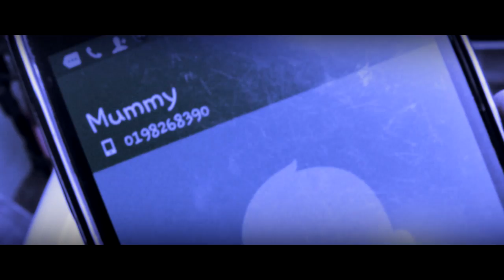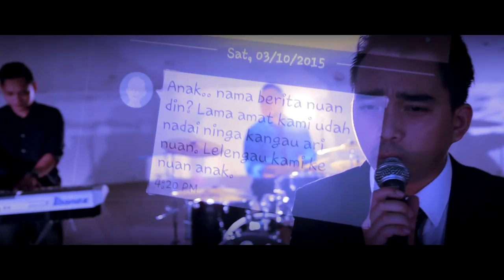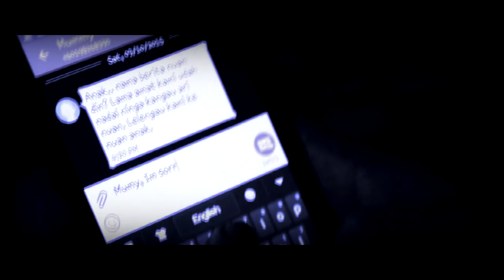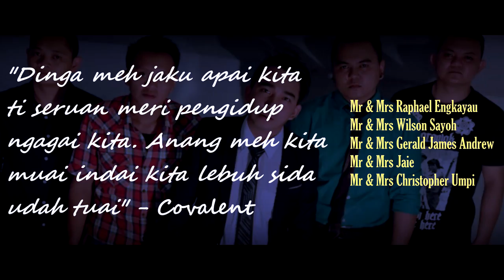Covalent- Sampi Aku [Official Music Video]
The official Music Video is OUT now. Enjoy!
**Covalent is an Iban local band from Sarawak**

Composed by: Leo Covalent
Lyrics by: Leo Covalent

Music Video Director : Eturn William

Band Members:
Vocalist: Leo
Drummer: Slan
Guitarist: Carlos
Bassist: Dell
Keyboardist: Man

Special thanks to:
Lepau Restaurant
Selera Ala-Kampung
Rozario Jatan & Pennyroyal
Frojie Japang
Samuel Matthew Unjah

Recorded,Mixed & Mastered by: Hilary Dihed at Seventh Tribe Tribe Studio,Kuching